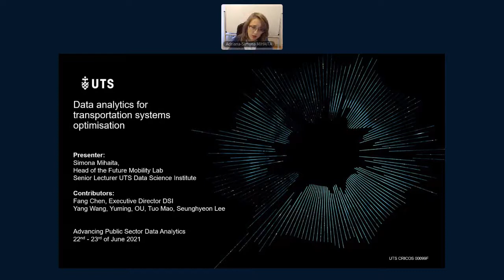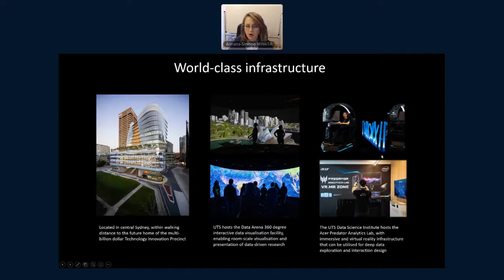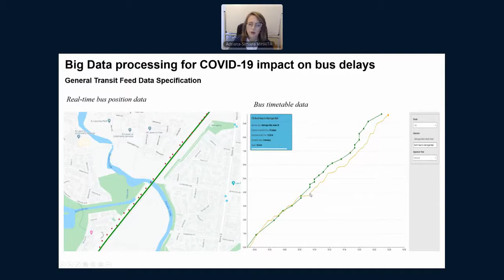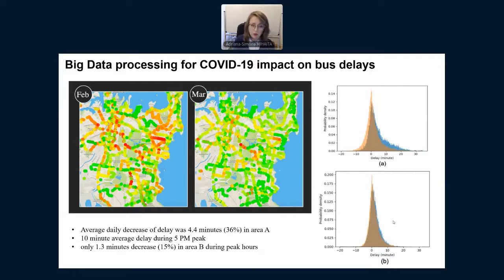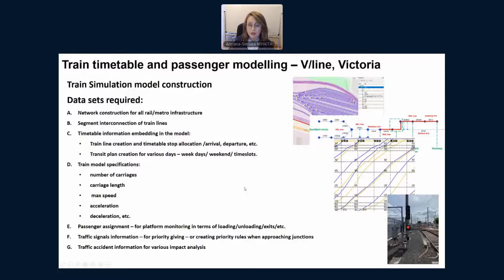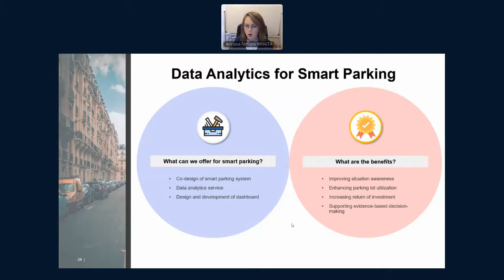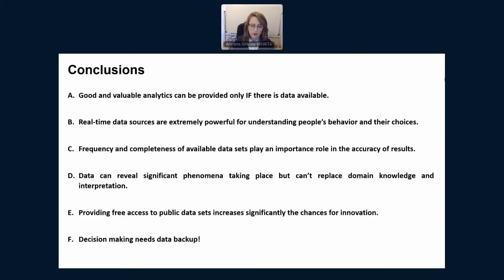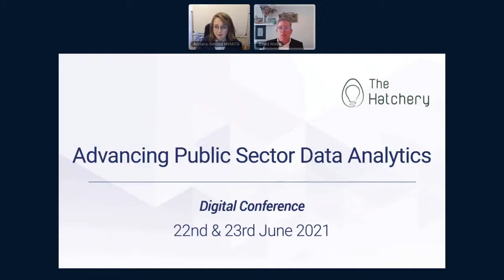Data analytics for transport systems optimisation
Presentation delivered for the 2021 Advancing public sector data analytics, 22-23 June 2021

Title of the presentation: Data Analytics for Transport systems optimisation

The work represents the joint efforts of many colleagues and collaborators, and leaders from DSI:
Dr. Tuo Mao